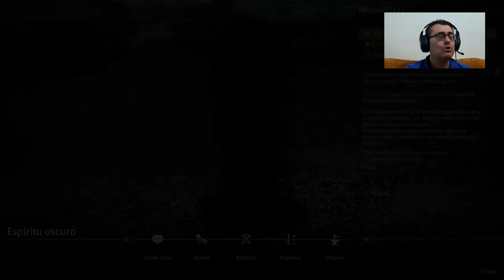BLACK DESERT (Xbox X) #62 ¿LIVERTO A TRI? JUGANDO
BLACK DESERT (Xbox X) #62

Único canal en España emite directos de este juego en su versión Xbox.

 ¿LIVERTO A TRI?

Aquí parte del directo en el cual me puse a levear mi arma Liverto a TRI

JUGANDO -

DIRECTO EMITIDO EN TWITCH